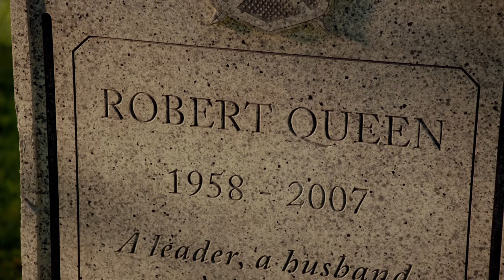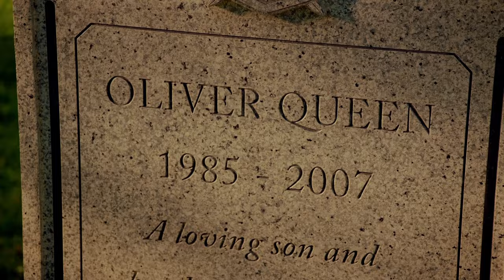Oliver and Thea Season 1 Scenepack | 1080p, 30 fps